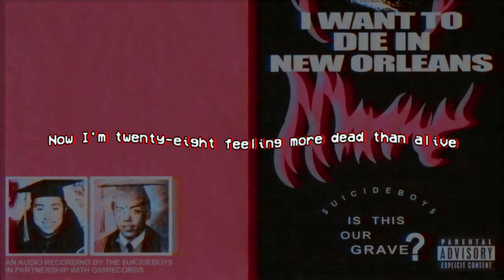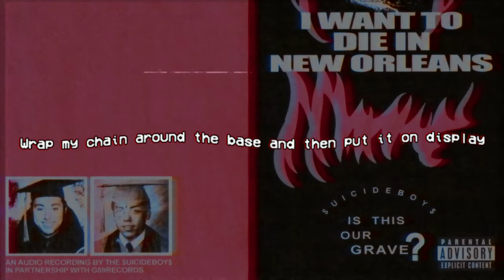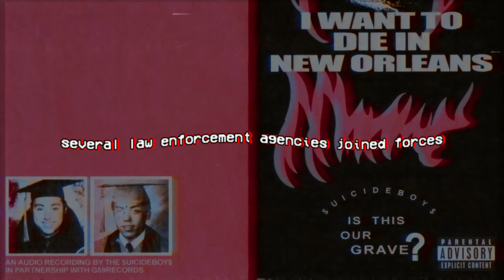$UICIDEBOY$ - NICOTINE PATCHES (LYRICS)